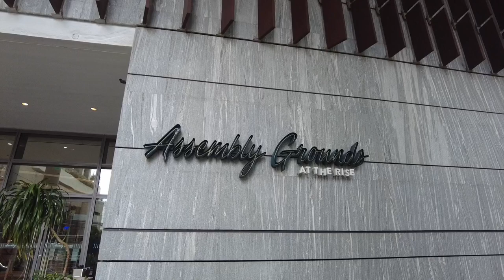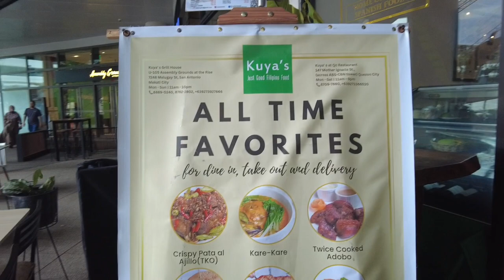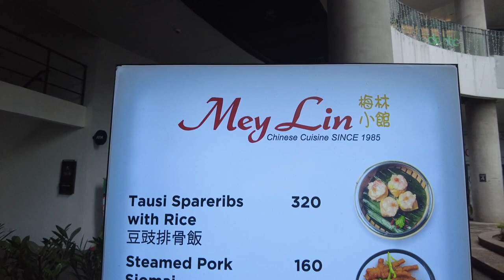[HD] Assembly Grounds & Air Mall in Makati | Walk Tour Philippines